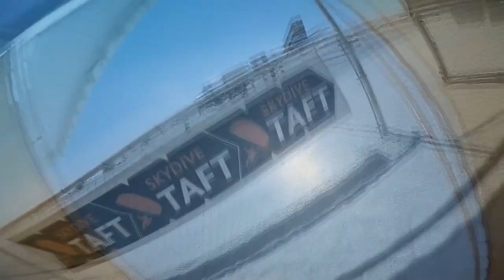Khandan Farjadi Skydive Taft.